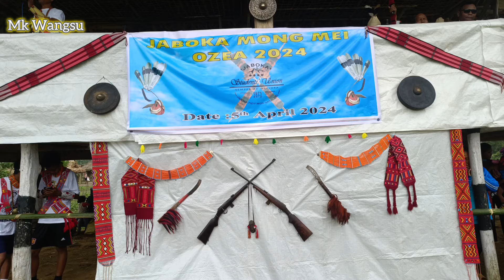Konyak Aoleang festival !! JABOKA (Yansa) MONG MEI OZEA 2024